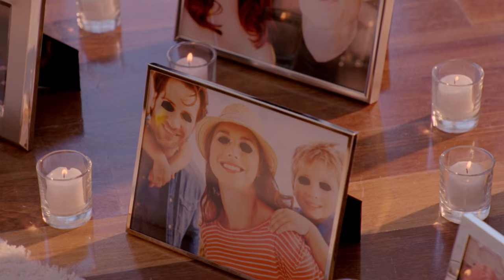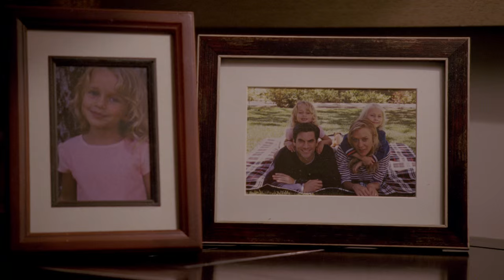American Horror Story: Hotel | Inside: Creep Out With Wes Bentley | FX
Outsider or insider? When it comes to murder, Detective John Lowe is both. Go behind the scenes with Wes Bentley.

American Horror Story is an anthology horror drama series created and produced by Ryan Murphy and Brad Falchuk. The Emmy® and Golden Globe® winning franchise is produced by Twentieth Century Fox Television.